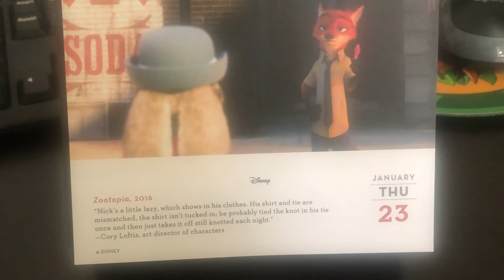Chores and Late Night Dinner -- 01.23.20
Katie and Duncan do some chores and then have a late night run to BJ's Brewhouse.